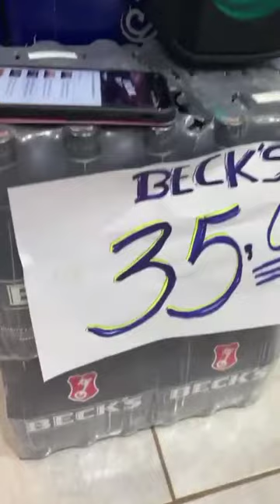distribuidora de bebidas britto